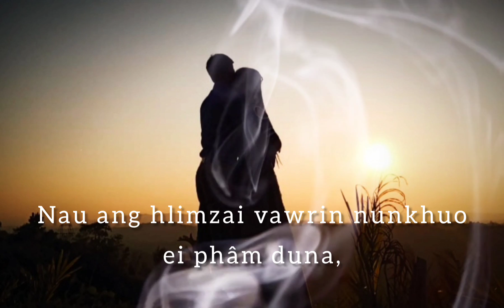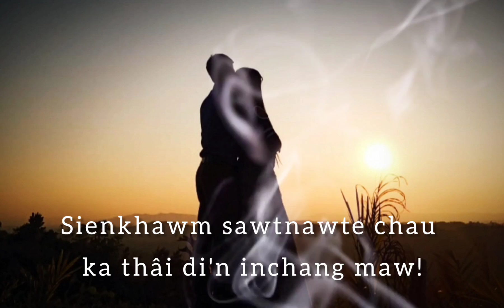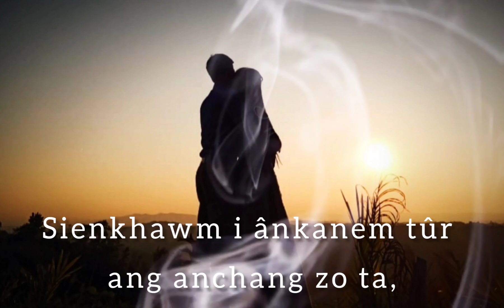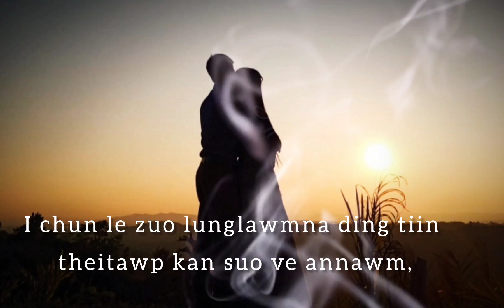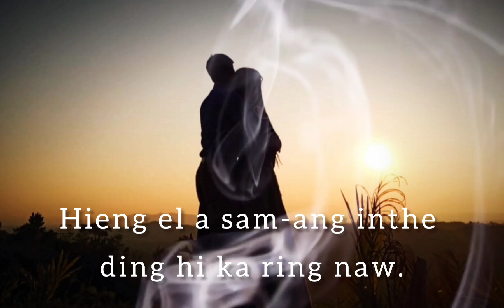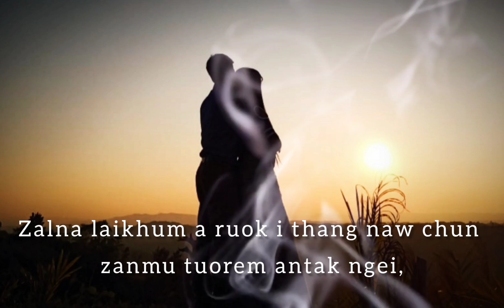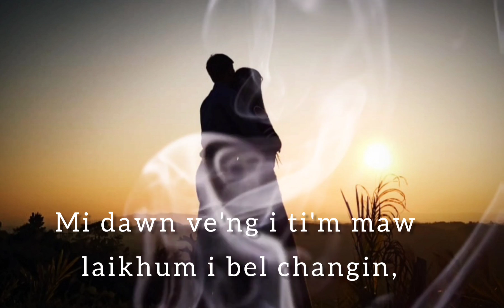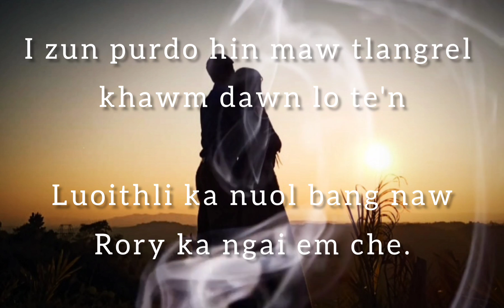KA THÂI DITLAI MAMTE || B LALSANGLIEN INBUON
Hi hla hi ka ruolpa Lalzosang Changsan
a hringnun le inzuola kan hung ziek a nih.
Mi tamtak hieng ang hringnun lo pal ve ei um nuol ti
ei ringhla naw a, chuleiin in harsatna le
in beidawngna hai a lo hnêm thei tâk duoiin tiin,
a laka beiseina a la nei insangzie ti inentirna'n
hi hla hmang hin ka hang inzawt a nih.

Lalthlamuong Darngawn.